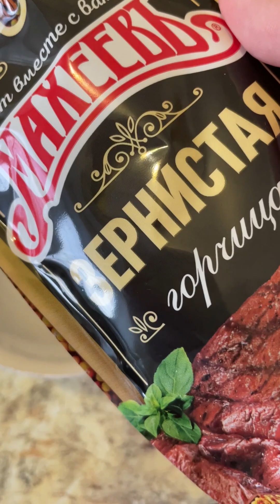Мясо в духовке или стейк? | Ет дегенде бет бар ма?!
Бүгін духовкада ет пісірлім. Сиыр еті. Алдын ала тұздалған ет. Еттің маринады: соя соусы және дәнектері бар горчица. 4 сағаттай маринадталды. Етке аздап сұйық май жақтым. Газ пешінде 1 сағат судырда пісірдім. Сосын судырды ашып тастап, тағы 10 минуттай отта ұстадым. Ет жұп-жұмсақ болып балбырап пісті. Дәмі тіл үйіреді. Осы маринад түрі маған ұнады. Етпен қоса картоп та пісірдім. Еттің сөлі сіңген картоп керемет дәмді болып пісті.

Сегодня приготовила мясо в духовке. Мясо - говядина. Для маринада мяса использовала соевый соус и зернистую горчицу. Мясо было посоленное. Намазала маринадом с двух сторон и оставила мариноваться на несколько часов. Мясо простояло 4 часа и потом хорошо промариновалось. Затем намазала растительным маслом и отправила в духовку. Готовила в рукаве. Через час открыла рукав и держала в огне ещё 10 минут, так как у меня газовая духовка. Получилось сверху поджаристой, а внутри сочной. Полила своим соком. Мясо получилось мягким, нежным и вкусным. Мне понравился данный маринад для мяса. Можно было добавить побольше зернистую горчицу, так как она на вкус сладковатая и нежная. Придаёт мясу особенный нежный вкус. Также с мясом положила картошку. Картошка пропиталась соком маринованного мяса и получилась безумно вкусной. В следующий раз картошку положу с мясом побольше.